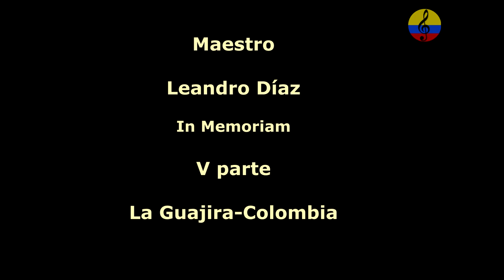Leandro Díaz, In Memoriam, V parte, cantautor de música vallenata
Leandro José Duarte Díaz (Barrancas, La Guajira, 20 de febrero de 1928 - Valledupar, 22 de junio de 2013) fue un cantautor, compositor y músico colombiano, Fue conocido por su composición descriptiva y por ser compositor de Vallenato ciego.En la 38.ª versión del Festival de la Leyenda Vallenata, proclamaron a Leandro como "Rey a Vida del Festival de la Leyenda Vallenata" acompañado de Rafael Escalona, Emiliano Zuleta Baquero, Calixto Ochoa, Adolfo Pacheco y Tobías Pumarejo.
La vida de Leandro Díaz transcurrió en el municipio de San Diego, Valledupar, el norte del Departamento del César y el centro y sur de la Guajira, en dónde tuvo la oportunidad de compartir los espacios de la juglaridad, con otros compositores como Emiliano Zuleta, Lorenzo Morales, Carlos Huertas, Rafael Escalona y acordeoneros de renombre como Chico Bolaños, Antonio Salas, entre otros, referente a todas sus vivencias hizo sus composiciones profundas y melancólicas con una prosa poética admirable y una descripción precisa de los ambientes y paisajes de la región que nadie que lo conociera personalmente pudiera dar crédito de que una persona ciega de nacimiento pudo haber ilustrado tan vívidamente el entorno, siendo reconocido entre todos los referentes de la música vallenata como el mejor compositor de esta.
"Matilde Lina", "la Diosa Coronada", "Dios no me deja", "El verano", "Dónde", "El hatonuevero", "El parrandero", "Los Tocaimeros", "La gordita", "El gallo de cuerda", "tres guitarras", "Soy", "Bajo el palo 'e mango", "El mal herido", entre muchas otras que lo hicieron famoso en toda la región y marcaron una historia prodigiosa dentro del folclor vallenato.